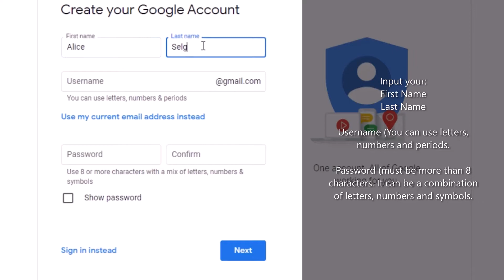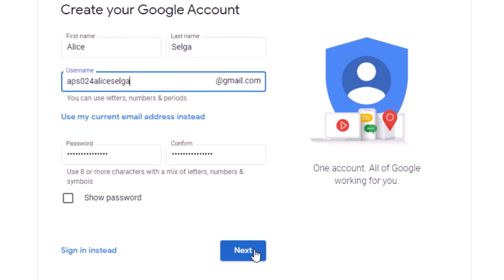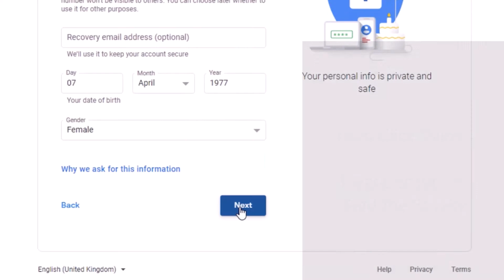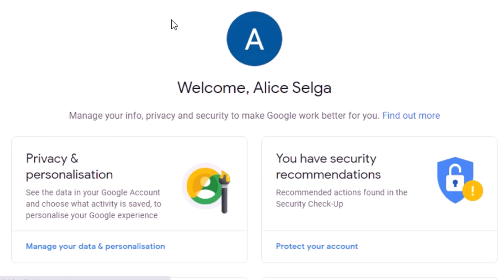HOW TO CREATE A GOOGLE ACCOUNT To Manage a Business?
This video will show you how to create a google account to manage a business.